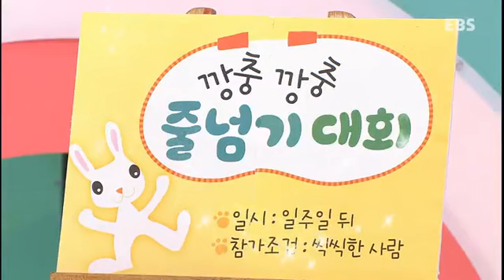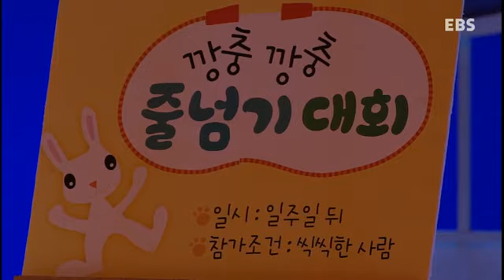딩동댕유치원 - 나도 일찍 일어나고 싶어~,무엇이든 열심히 해요_#001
나도 일찍 일어나고 싶어~,무엇이든 열심히 해요,

일찍 일어나면 몸도 튼튼, 마음도 상쾌하죠? 근데 일찍 일어나는 게 어렵다고요? 자~ 일찍 일어나는 특급 비결!

어떤 일을 하든 최선을 다해야한다는 주제로 아기돼지 삼형제 이야기에 볼프강 아마데우스 모차르트가 만든‘터키행진곡'을 담아냄.